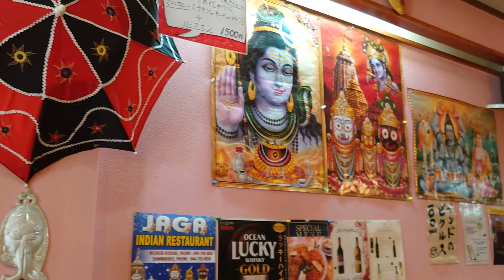武蔵小杉「JAGA」のナン食べ放題カレーランチ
▼こちらの動画を掲載している武蔵小杉ランチブログ記事
⇒写真付きで紹介しています。

▼おでかけした武蔵小杉のランチスポット
JAGA（ジャガ）武蔵小杉

▼いただいたランチメニュー
・チキンカレー